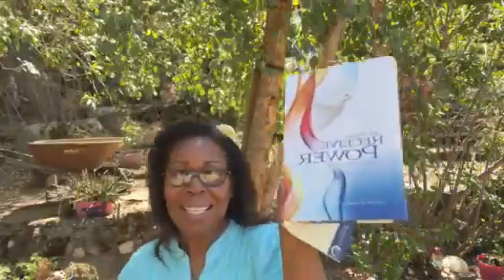Ye Shall Receive Power - Variety in Styles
Ye Shall Receive Power - Variety in Styles ~ The writers of the Bible had to express their ideas in human language. It was written by human men.

#1 - Purchase my 30-Days Prayer Journal and also register today and receive a FREE copy of my eBook 7 Benefits to Praising God with the purchase of my book.

Support my ministry by purchasing my books by clicking the